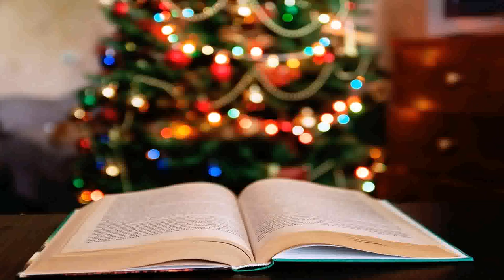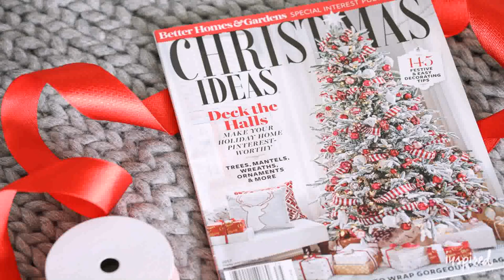New Christmas Decorating Ideas 2017